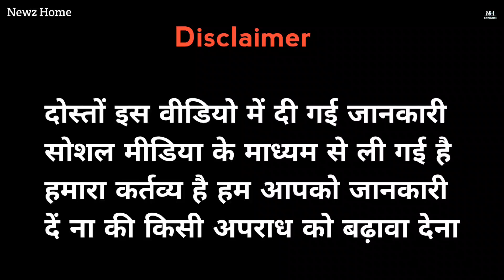Lawrence Bishnoi Ne Jail Se Video Call Kar Karobari Ko Dhamkaya.